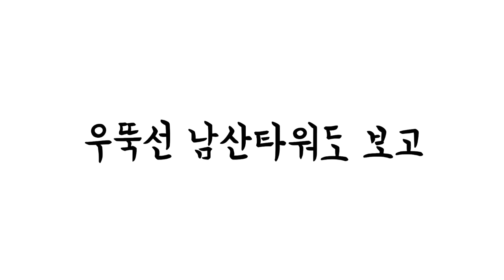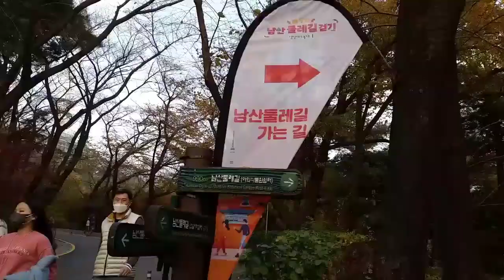산책했어요-단풍든남산둘레길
2021년 11월 14일 가는 가을이 아쉬어서 아직 남아 있는 단풍을 보며 걸으려고 남산둘레길을 찾았다. 붉게 물든 단풍을 보면서 낙엽을 밟으며 걸으니 기분이 참 좋다. 좀 더 이르게 와 보질 못한것이 아쉽다.